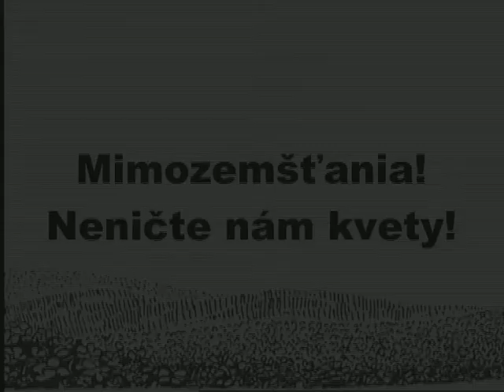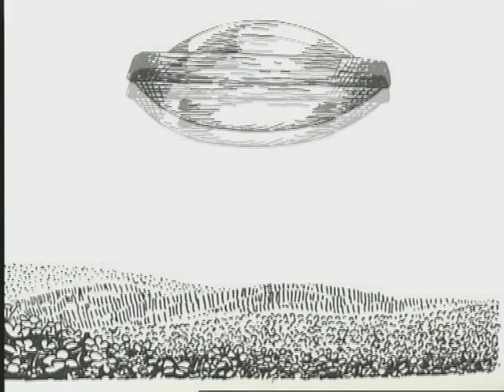3x anima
Tri krátke animované príbehy!!!